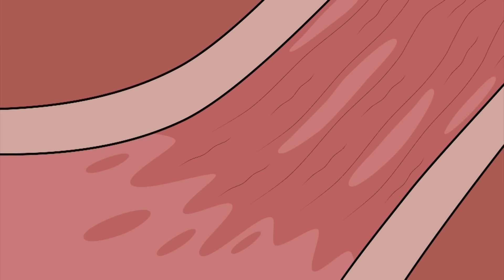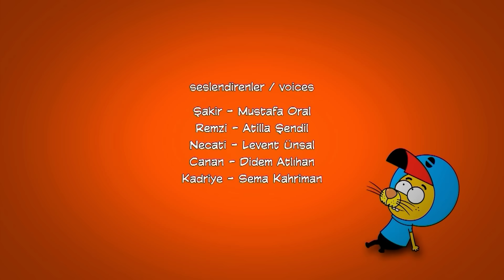٨ حلقات في حلقة واحدة #١. | ليث ذا كينغ